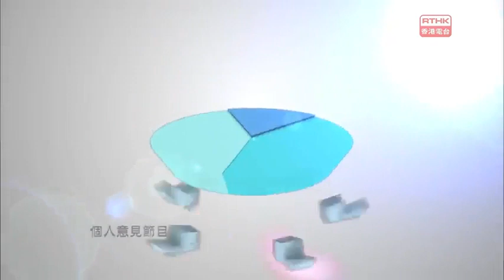通識檢討搵方向 慎思明辨點培養Whether the review of liberal studies is for the interest of students? 06/05/2018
台上嘉賓:
黃均瑜    香港教育工作者聯會會長
WONG Kwan-yu
President, HK Federation of Education Workers
蔡國光 教育評議會執委
CHOI Kwok-kwong
Executive Member, Education Convergence
鄭家朗  香港眾志常委
Isaac CHENG Ka Long
Member, Demosistō
張銳輝  教育專業人員協會教育研究部主任
CHEUNG Yui-fai
Director, Edu Research Dept, Hong Kong
Professional Teachers' Union
主持:   蘇敬恆
地點:  維多利亞公園
 (12-1300直播)